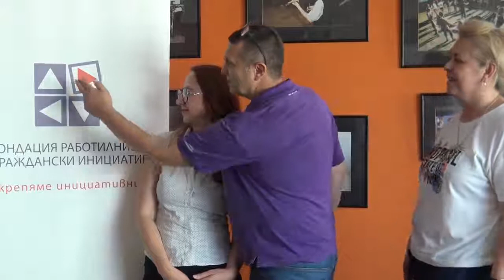20 години ПодкрепямеИнициативните - първа част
По повод 2️⃣0️⃣ годишнината на Фондацията, решихме да Ви срещнем с хора, работили с нас, членове на Настоятелството, членове на екипа.
❓Какво символизира логото на ФРГИ?
❓Какво Ви свързва с ФРГИ?
На тези и други въпроси отговарят:
✅Красимира Величкова, Директор в Български дарителски форум
✅Георги Генчев, Ръководител на НПО портал
✅Теодора Бакърджиева, Програмен мениджър в Български дарителски форум
✅Георги Богданов, Изпълнителен директор на Национална мрежа за децата - National Network for Children Bulgaria
✅Юрий Вълковски - Изпълнителен директор на Reach for Change Промяната